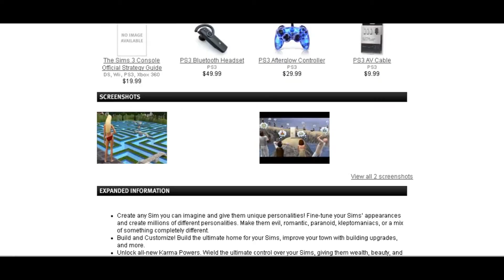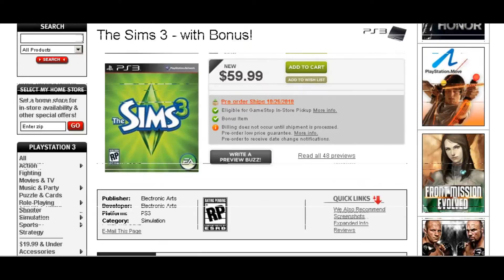HD Test And Somthing I Really Want